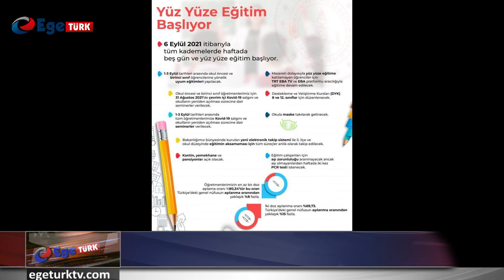'Okullarımızı 6 Eylül’de Tüm Kademelerde Yüz Yüze Ve Tam Zamanlı Olarak Açacağız'